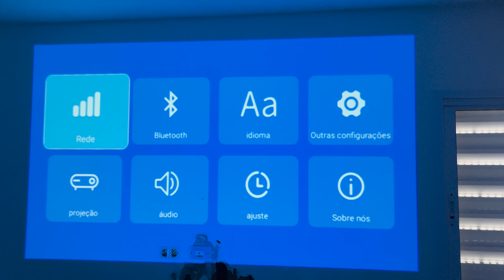MONTEI UM CINEMA NO MEU QUARTO GASTANDO APENAS R$700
Jovem tec no vídeo de hoje eu vou mostrar para vocês meu novo projetor barato que comprei para montar um cinema Barato no meu quarto, então fica comigo aí e confira  COMO MONTAR UM CINEMA NO SEU QUARTO GASTANDO POUCO!

✔️LINK DO PROJETOR HY320 E FIRE STICK 4K  👇✔️